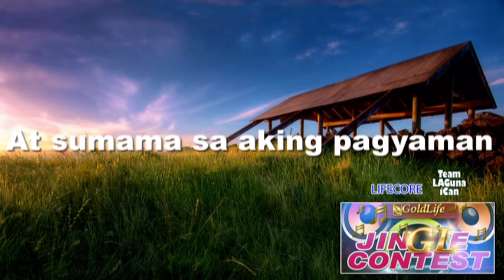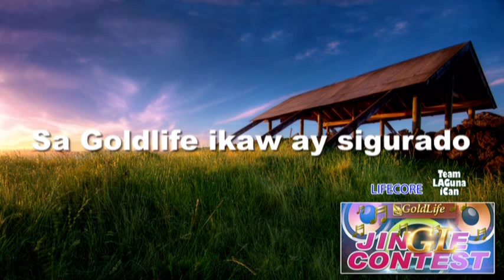GINTONG BUHAY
Kindly hit LIKE "GINTONG BUHAY". This is an entry for the Goldlife Jingle Contest. A very simple song that answers the question "Why Goldlife?". Sung and composed by Noel Alcantara. Kindly LIKE and support us. Thank you.